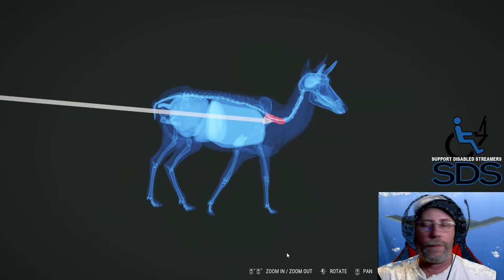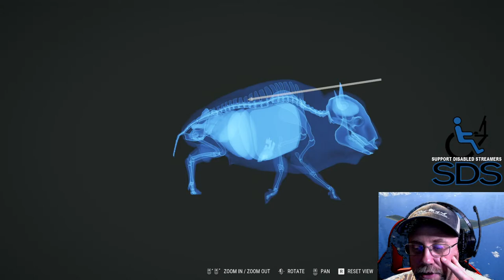Hunter Call of the Wild Gameplay